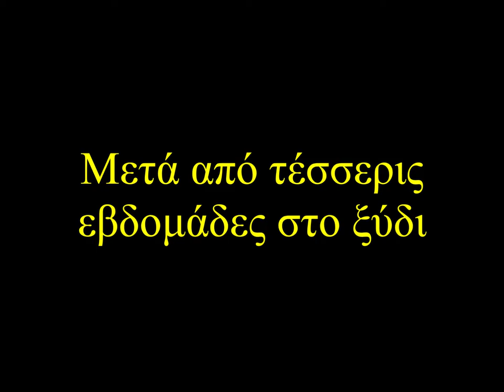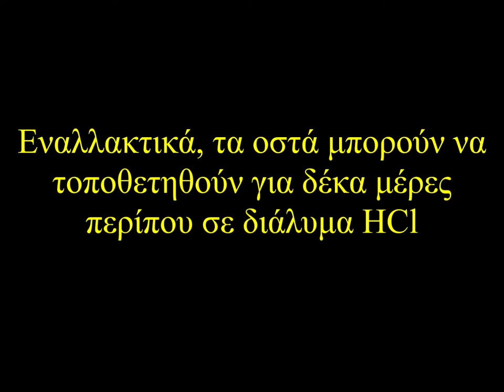Επίδραση οξέος σε οστά - ΕΚΦΕ Κιλκίς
Όταν τα οστά παραμείνουν για κάποιο διάστημα σε οξύ π.χ. οξικό ή υδροχλωρικό οξύ, τότε τα άλατα διαλύονται και τα οστά γίνονται εύκαμπτα. Επίσης, γίνονται τόσο μαλακά που κόβονται με απλό ψαλίδι.
When bones are immersed in acid, i.e. acetic or hydrochloric acid, for some time, the salts are dissolved and the bones become flexible. In addition they get so soft that can easily be cut with paper scissors